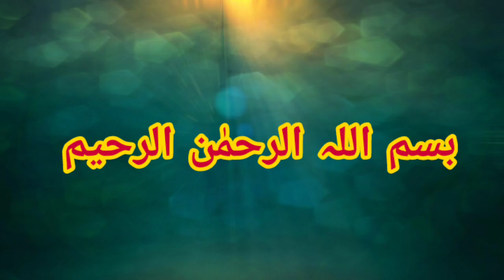Unboxing of PBS TAB